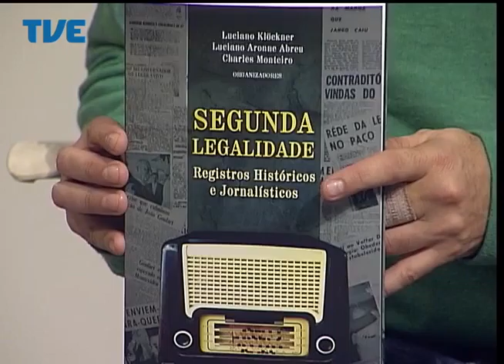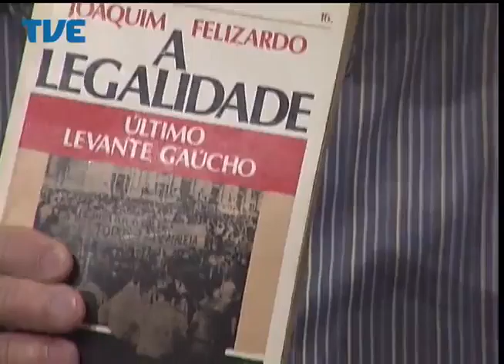Estação Cultura 12/06/14 Bloco 1